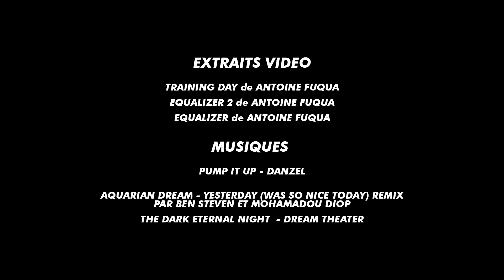Venom = Chef d'oeuvre - LA PLACE DU MILIEU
REGARDEZ LA DESCRIPTION

Le film : Venom de Robert Fleischer

Merci de soutenir votre chaîne, ça fait super super super plaisir vraiment.

JE COMPTE SUR VOUS pour partager la vidéo, en parler à tous vos ami(e)s. N’oubliez personne !

La Musique que j’utilise en fond de la vidéo s’appelle :
 Yesterday (Was So Nice Today) REMIX - Aquarian Dream
Par Ben Steven et Mohamadou DIOP

N’oubliez pas que la meilleur place au cinéma, c’est la Place du Milieu !

Merci d’exister.

Mo’